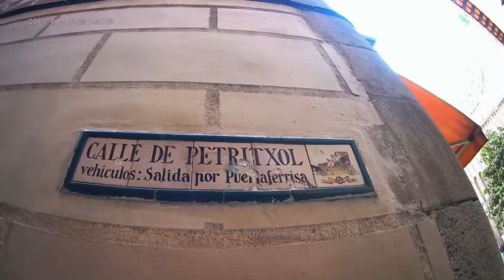BARCELONA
👉Revolut card : Sign up with my link and get a free Revolut card for awesome exchange rates abroad. my

this is my link if you wanna make your reservation for a hotel/apartment/hostel and get $15 back. :D

video : Nikon D3200 , action camera

I am so happy to share my video  and some of my experiences with you !
Also , I have to say that normally I travel alone...I am a solo traveler but I am always happy meeting new peopleeee. thank you guys ! you made my trip unforgetable !
Travel more.